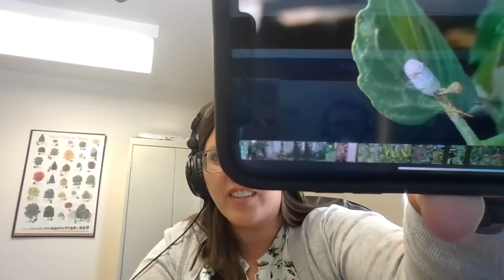Talking summertime tomato growing with GoodGrowing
On this week's Good Growing podcast we dive into one of America's favorite garden vegetables, the tomato! Katie, Ken, and Chris enjoy growing tomatoes and describe how they grow tomatoes in their backyards. We tackle common tomato problems, some of our favorites, and how to save the harvest. All this and more!

3:30 How does Katie grow tomatoes?
4:00 Deer eating tomatoes?
5:40 What tomatoes does Ken grow?
7:33 What tomatoes does Chris grow?
8:20 Do we start tomatoes from seed or buy transplants? And why?
9:42 Is it too late to plant tomatoes?
10:40 The unofficial WIU tomato trial using bi-colored tomatoes. Finding a purple and gold tomato.
12:28 How do we trellis and train our tomatoes?
17:40 Tomato care - fertilizer?
18:18 Tomato care - mulch?
21:24 Killing the existing grass - does cardboard work?
23:04 What problems is Ken encountering with his tomatoes? Caterpillars and foliar disease
29:35 Why are tomato leaves curling up?
31:00 What is blossom end rot? Is it a calcium problem or a watering problem?
33:00 Can you harvest unripe tomatoes?
34:47 Why are my tomatoes splitting and cracking?
35:50 How do we preserve or save tomatoes for use after summer?
37:20 What are our favorite types of tomatoes to grow?
39:05 Does determinate stop producing tomatoes?
42:17 Chris' rant of bad restaurant tomatoes during tomato season.

Any products mentioned during the podcast are in no way a promotion of these products.